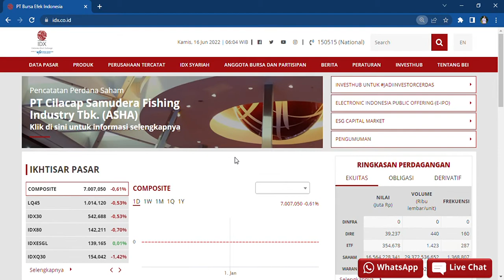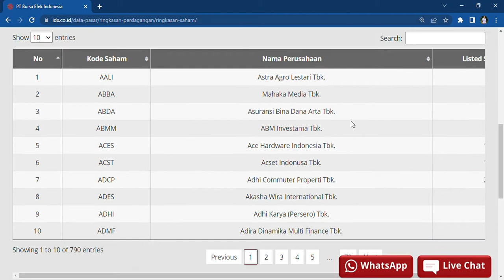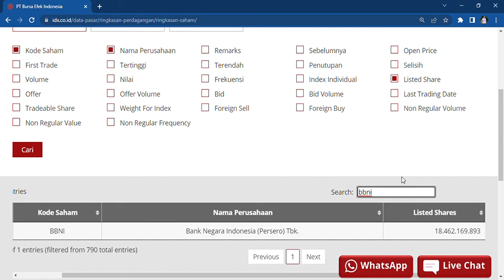Cara Melihat Total Saham Perusahaan Tbk di IDX